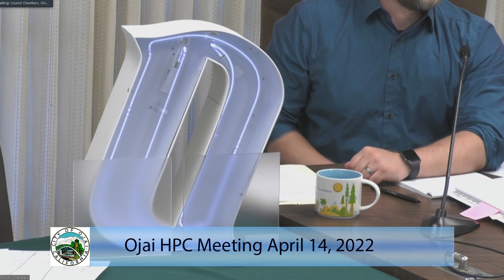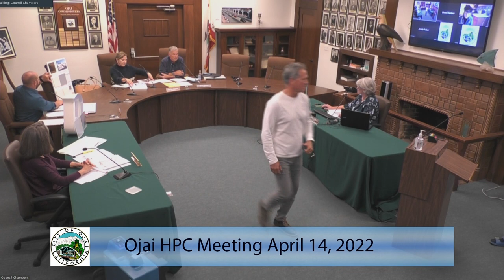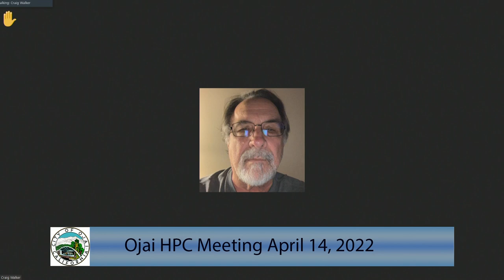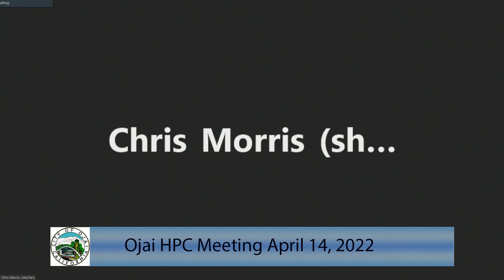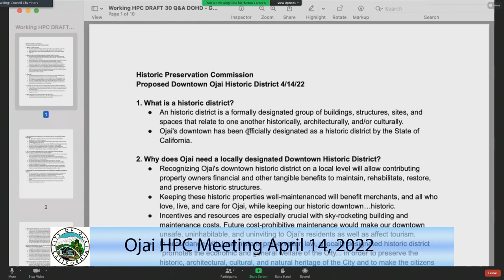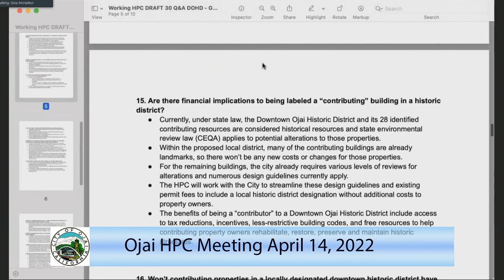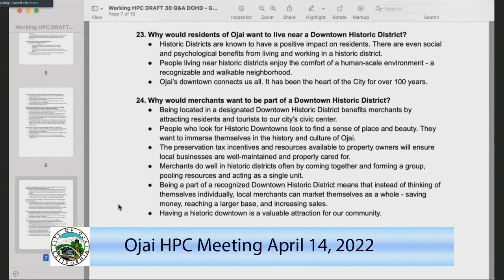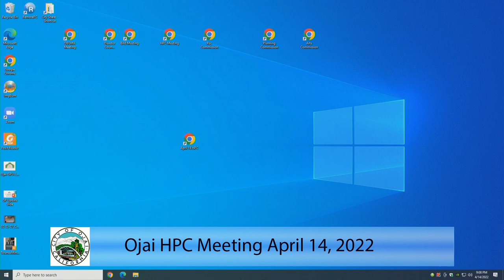April 14, 2022 Ojai Historic Preservation Commission